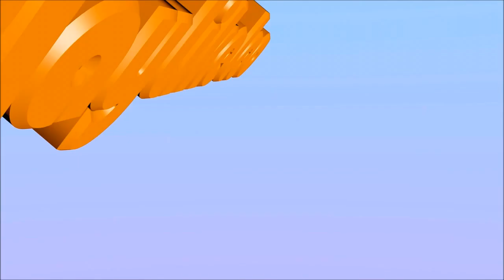TekkTown - 49 - [Konfi] - Withi das Witherienchen :D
Naja und nun wollten wir auch noch einen anderen kleinen Boss killen. :D